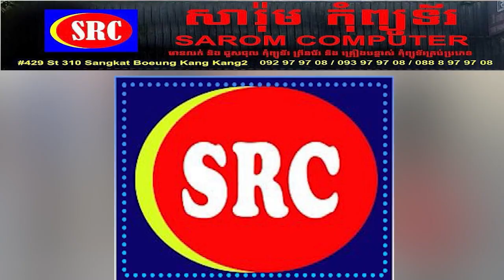ទូកយក្សដ៏មហិមាដូចក្នុងវីដេអូនេះមានឈ្មោះថា ភែនខៀស ជាទូកដែលមានតម្លៃថ្លៃជាងគេបំផុតលើពិភពលោក។